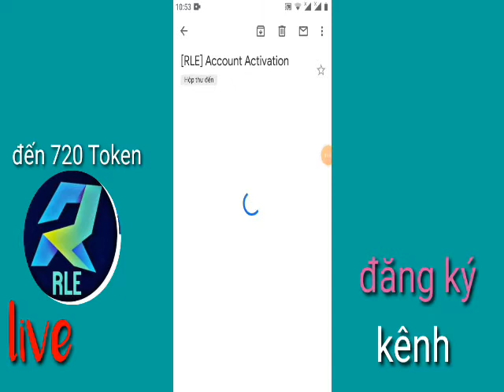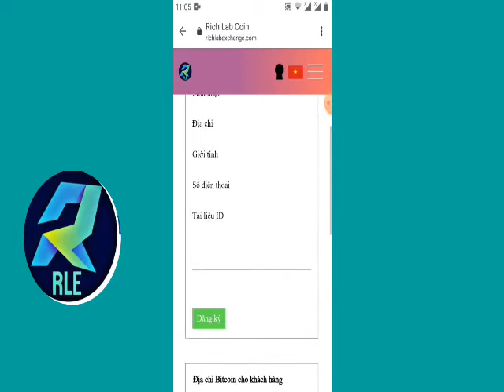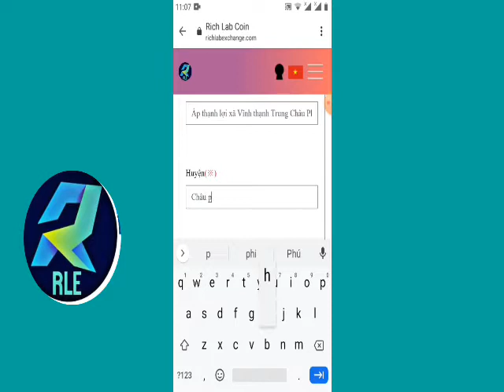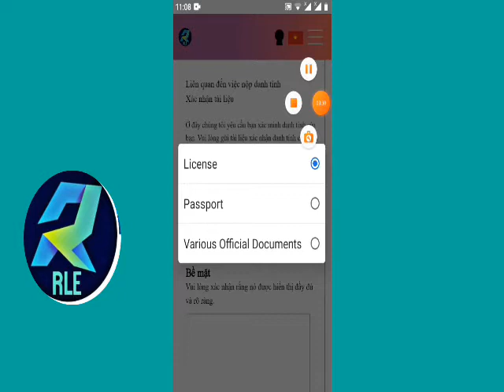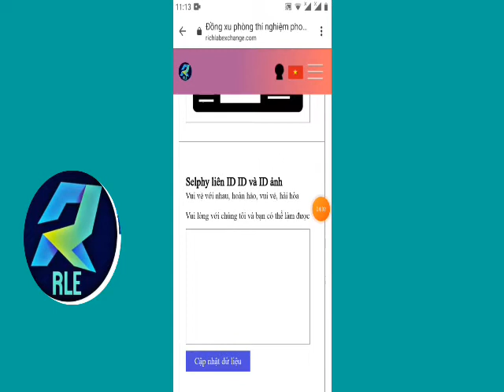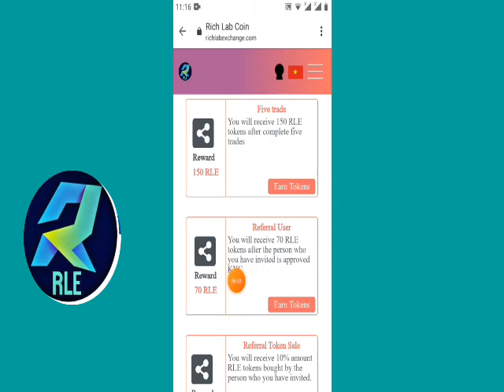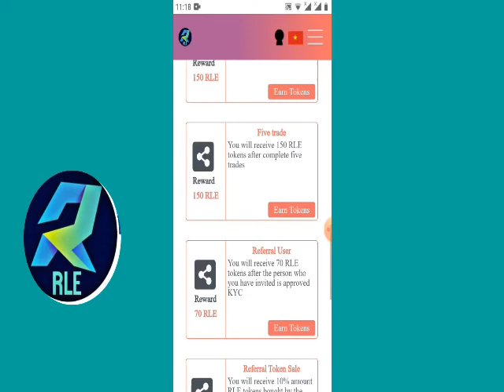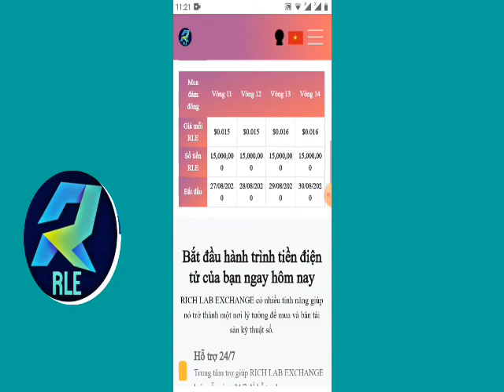dự án mới _ ĐK nhận FREE 560 ~ 720 token RLE từ sàn richlabexchange của Nhật(kèo ngon 100%)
Lik ĐK

các bạn KYC trong vòng 5 phút được duyệt nhé
các bạn làm nhiệm vụ số token sẽ cộng sau
từ 24h nhé